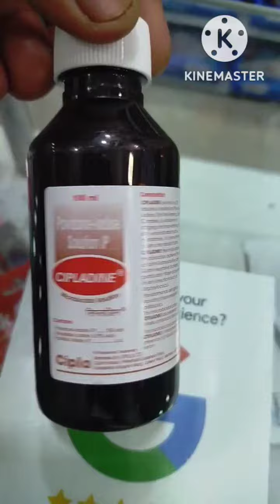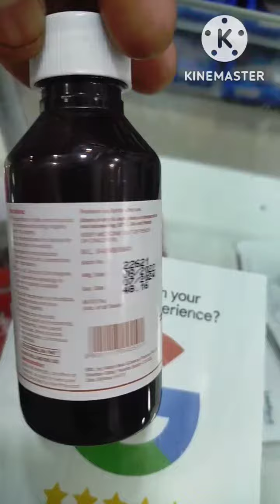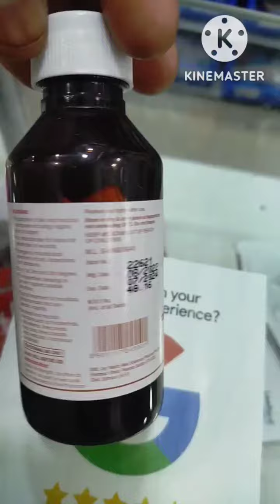cipladine solution. घाव को साफ करें।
medicine information.cipladine  solution. घाव को साफ करें।